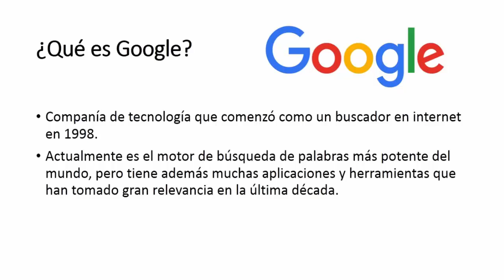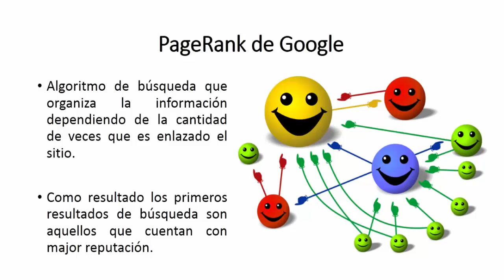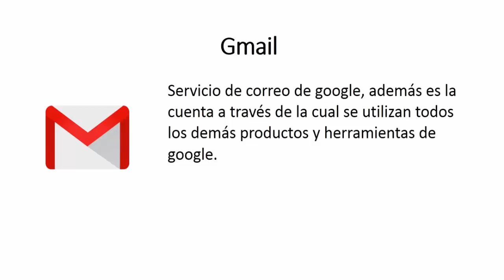Unidad 1 - Herramientas de Google para la investigación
Indicaciones para el inicio del curso - y explicación de los elementos base para el desarrollo del curso